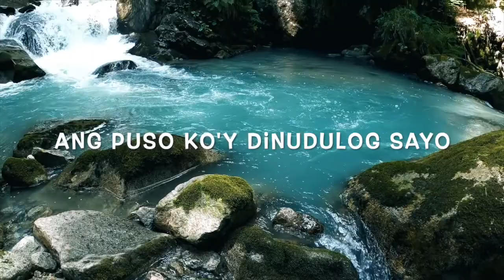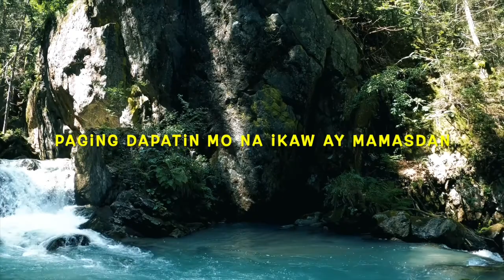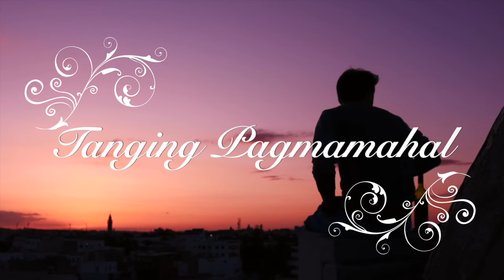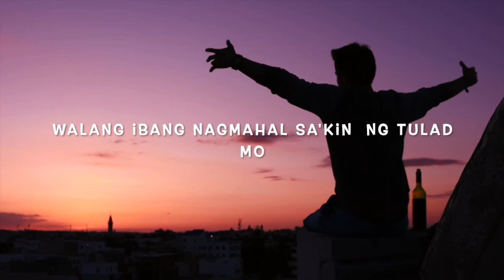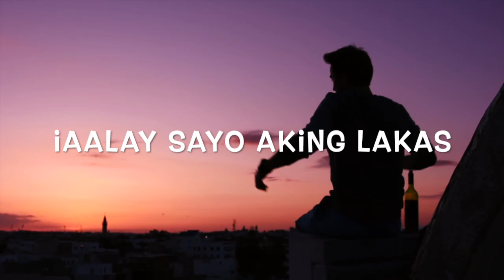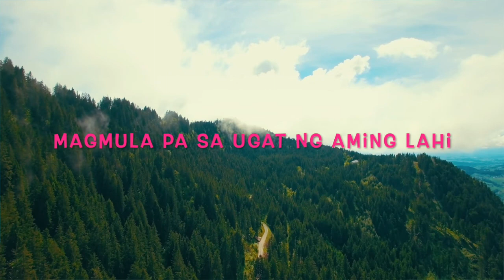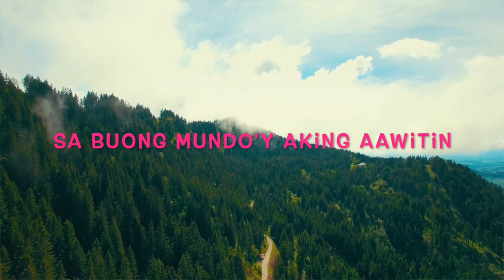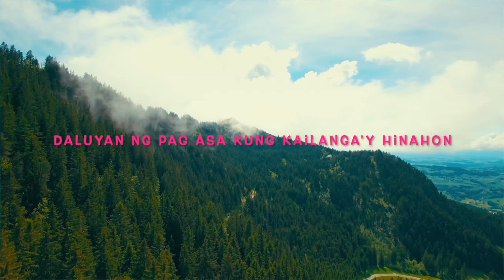Mga Papuring Awit (Tagalog)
Singing in the light of God's word makes me more hopeful and happy. It's so overwhelming what's happening now caused by the pandemic, and sometimes we  felt bad, desperate, depressed or sometime helpless, but there is one thing that I need to do to overcome this emotions, SINGING praises songs. Please enjoy listening to my channel.